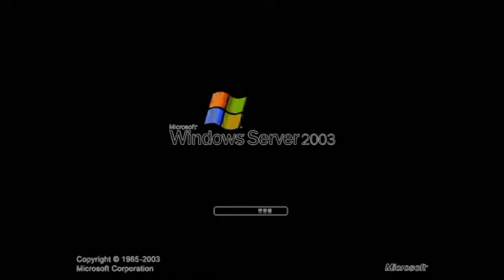Windows Server In G Major 13 Squared